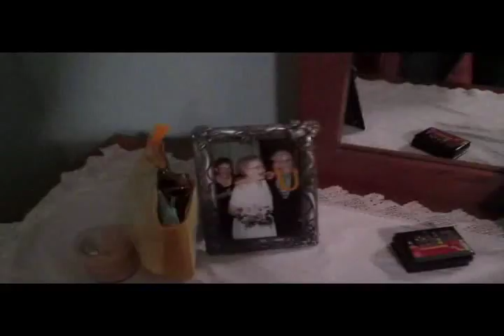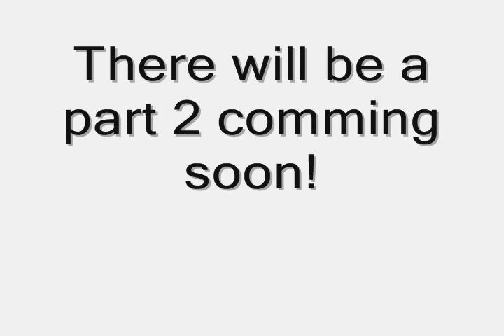Akward Encounters + 4th of july||South Carolina 2015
This is part 1 of a 2 part South Carolina vlog!
Hope you guys enjoyyed!
PLEASE leave requests downbelow.. im always open for ideas!

Seen my last video!?

music in order :
Im just a believer - American Authors
Here Comes the Sun - Beatles

XOXO
Ommie 33

IF you are reading this far then remember that your are beautiful from the inside out : )